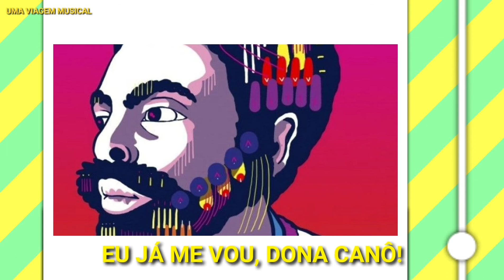Daniela Mercury - Dona Canô (Letra) ᵃᑭ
Quem é de lá entende.Quem é daqui 🇧🇷 entende!

Sabe aquele preto que a gente ama?
Aquele preto que a gente gosta, admira, paga um pau, faz a gente explodir o cérebro com as suas composições e mesmo assim, a gente não vive sem?
Gil!

** Dona Canô. Quem foi?
Dona Canô é a Mãe de Caetano Veloso e Maria Betânia. Ícones da Música Brasileira.
Dona de um carisma e um jeitinho lindo. Daquelas mães que a gente olhava e fala " Ah... Queria ser filha(o) dela tbm!"
Todas as vezes que vi Dona Canô na tv me emocionava.
Viva a Canô sempre e obrigada por seu Divino Ventre! 💕

📌 De novo...Aquela troca básica na h de digitar e vem o erro.
Observe no seu teclado: O "n" E o "m" estão juntinhos e eu digito rápido...Sei a letra e acaba vindo a distração.
Mais uma vez: Desconsiderem 😁'